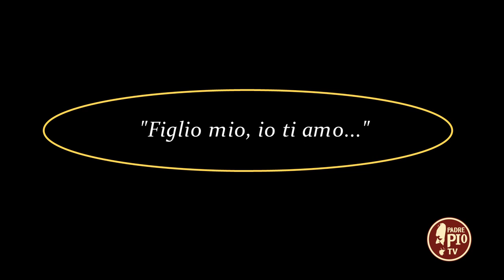"Figlio mio, io ti amo" (Dritto al cuore 17 Giugno 2022)